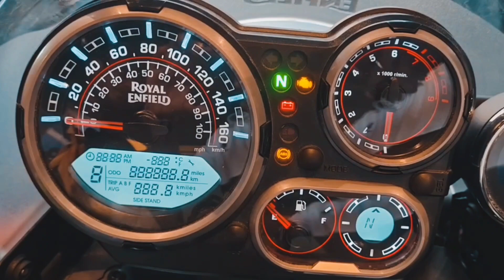2021 Himalayan delivery | new Himalayan | dream bike Himalayan | Tamilnadu | Travelers bike 💚🍃